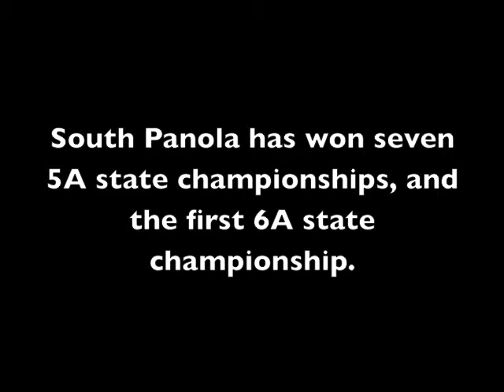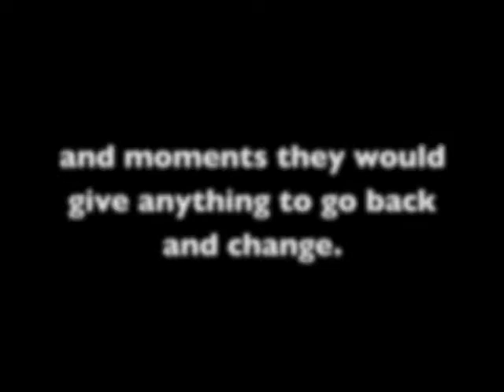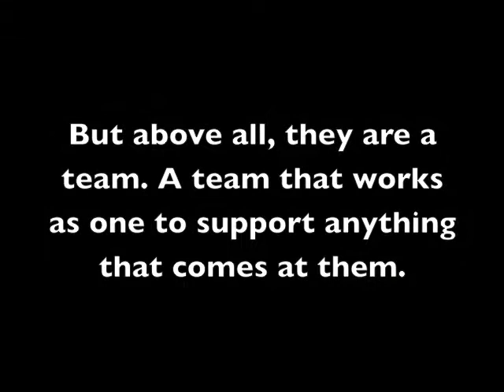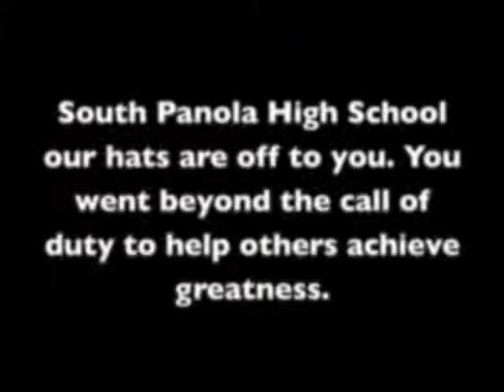South Panola Football Video ReEdited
Highlights of the South Panola TIgers